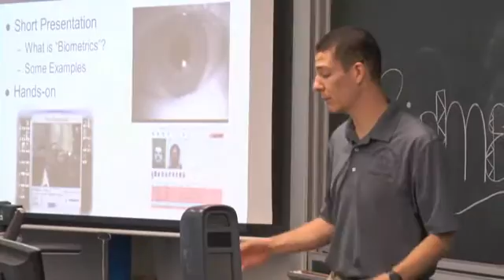USNA's Summer STEM Program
Learn more about the Naval Academy's Summer STEM program in a video produced by Boeing, one of the program's corporate supporters.